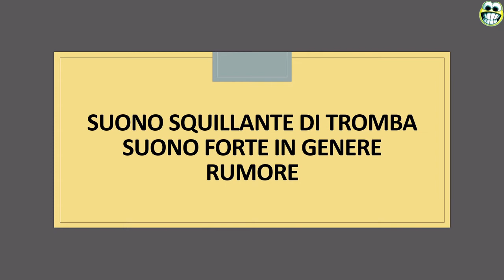Una parola al giorno: CLANGORE